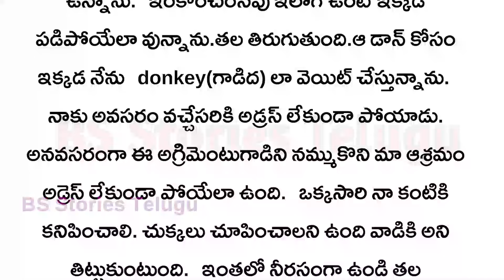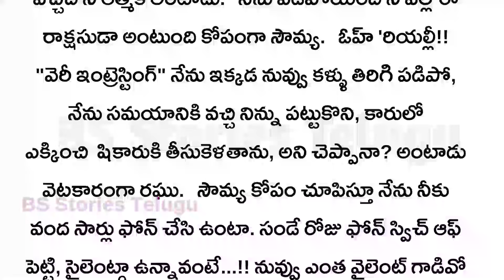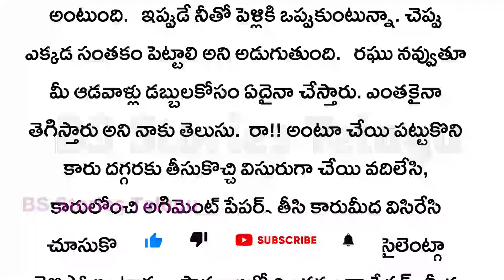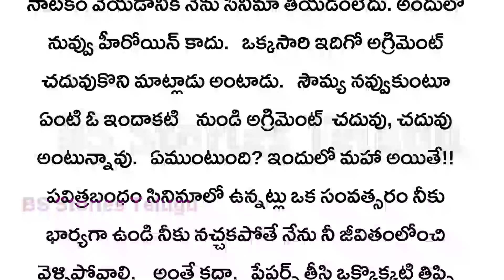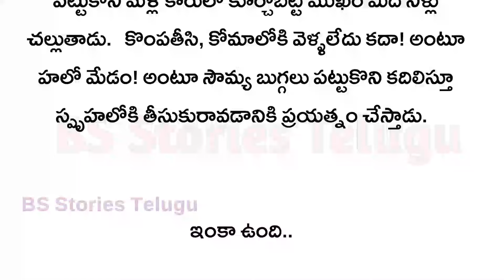జానకి కలగనలేదు Part-9|మనస్సును కదిలించే అద్భుతమైన కథ|Hearttouchingstories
జానకి కలగనలేదు Part-9||మనసుకు నచ్చే అద్భుతమైన కథ|| Heart touching stories in Telugu||Audio Stories
story is not my own.
only voice is my own
And story credits to writer.
ఇంత మంచి కథను రచించిన రచయిత గారికి ప్రత్యేక ధన్యవాదములు🙏

Telugu kathalu

Telugu kathalu